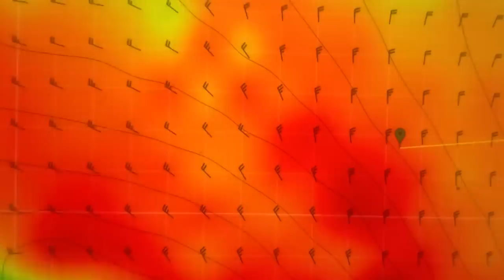SAILING TO FIJI ALONE 'PART TWO'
Part two of my epic sail to Fiji

Safe sailing.

The camera gear:
Main camera is a Panasonic Hc- V700 with a Rode External mic with a sponge and dead kitten attached.
Action, underwater scenes and small blogging is done with two Osmo action cams. Some boat shots are done with a Dji gimbal camera.